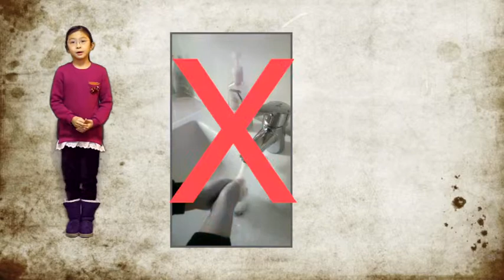Save Water Commercial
A school project homework for my grade 3 daughter with the "save water" theme. Co-laborately completed by parents and kids together.